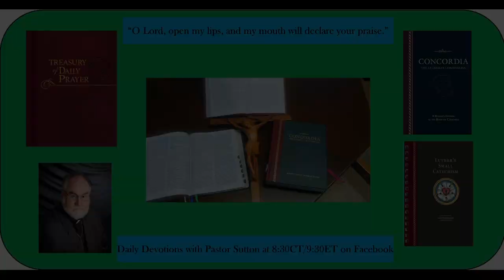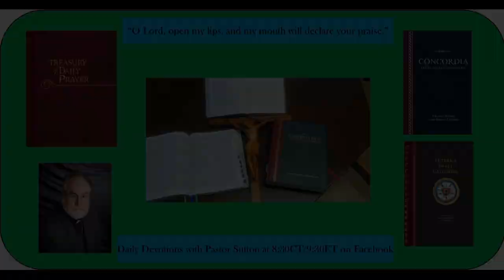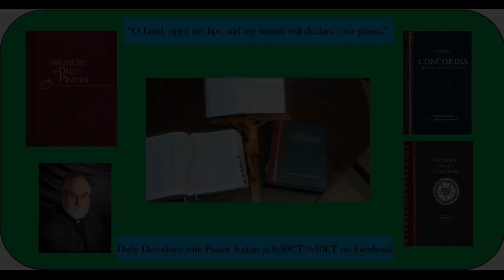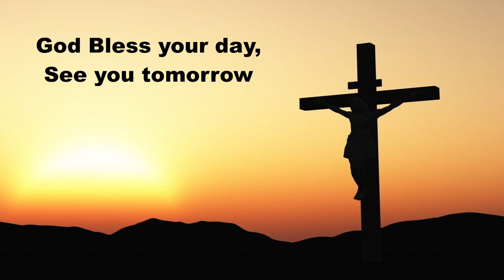Daily Devotion Tuesday February 14, 2023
Daily Devotions Tuesday February 14, 2023
Valentine, Martyr
Hymn 430 My Song Is Love Unknown
Psalm 119:153-160; Job 10:1-20
Prayers for ourselves and others on this Tuesday.